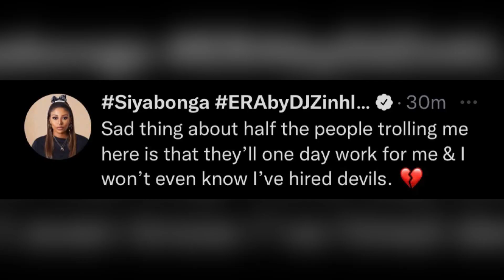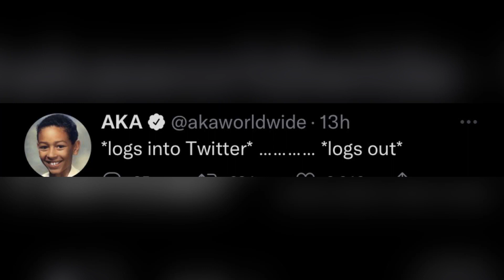Video of DJ Zinhle and AKA dancing causes a stir | Zinhle and AKA respond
Hey guys, please watch this video about the nature of DJ Zinhle and AKA’s relationship.